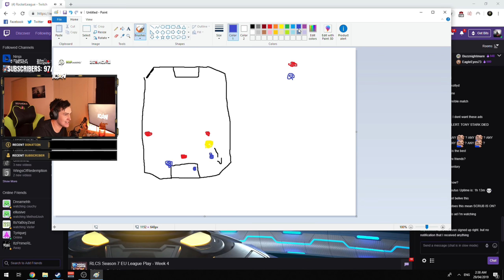Best of CJCJ (RLCS Viewing Party)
Best moments from CJCJ's viewing party of RLCS Season 7.